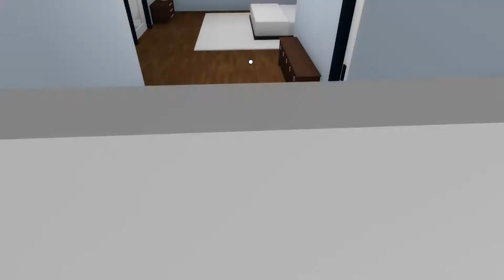I KILLED MY PET AND HE CAME BACK TO LIFE POSSESSED! Brookhaven Movie Roblox (VOICED)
also if you enjoy
lifting simulator
roblox chipotle event
ryan playing roblox
roblox islands
calixo roblox adventures
puppet roblox
southwest florida roblox
chip plays roblox
ryan roblox
gaming with kev roblox
roblox shut down
silly on roblox
sis vs bro roblox
roblox is back up
unspeakable playing roblox
mini bloxia
how to play roblox on a school chromebook
roblox survive the night
roblox outfit ideas
denis daily roblox
loud roblox ids
roblox survive the killer
guava juice roblox
combo panda roblox
how to give robux to people on roblox
fun games to play on roblox
roblox puppet